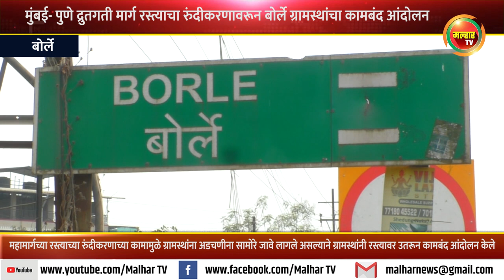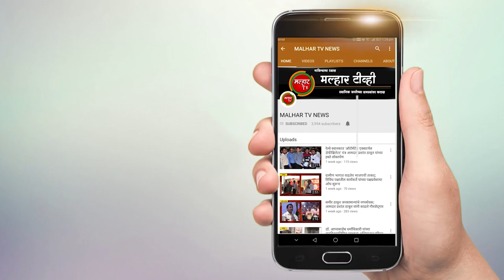मुंबई- पुणे शेडुंग बायपास द्रुतगती मार्ग रस्त्याचा रुंदीकरणावरून बोर्ले ग्रामस्थांचा कामबंद आंदोलन !